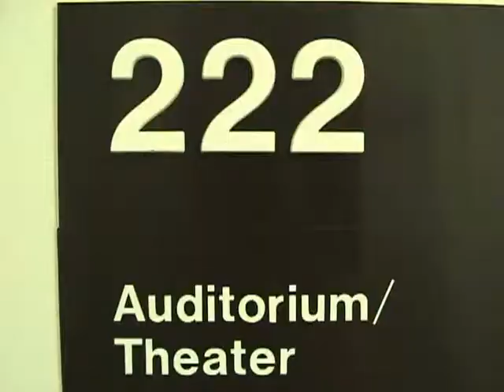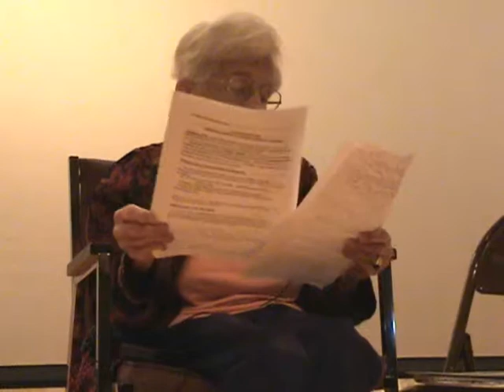STGEC G&G GR: Spirituality at End-of-Life (2007)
08 Mar 07 San Antonio STGEC Geriatrics & Gerontological + Palliative Medicine Grand Rounds re: "Spirituality/Existentialism at End-of-Life" by Marion Pohlen Primomo, MD, UTHSCSA Professor Emeritus and palliative care pioneer for the South Texas Geriatric Education Center (STGEC) in San Antonio, TX, USA.  She was simply an Alamo City Treasure. Enjoy.

Feel free to use YT's Closed Captioning {CC}--When available. Made possible by a federal grant from HHS/HRSA.
Made for you by the South Texas Geriatric Education Center (STGEC) which existed from 1985 to 2015.
For more information on securing geriatric education videos on topics ranging from memory 'n' pharmacy to caregiving 'n' nursing, peruse THIS continuing education enduring materials channel.
Information can and will change so always consult your own providers for actionable medico-legal-spiritual intel.

The STGEC had a good run from 1985~2015 and exists today only on FaceBook

Original Upload File: G&GGR_Primomo-Large.wmv (640x480)

(The views, opinions, or conclusions expressed in these mindful motivation movies are not given nor endorsed by any city, county, state or federal institution or authority.)